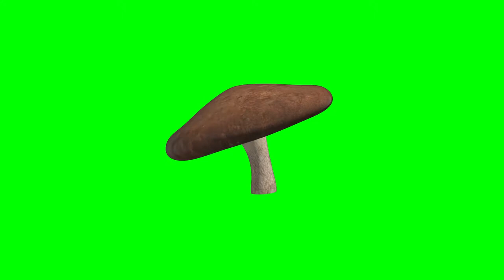Footage (animation) - 3D mushroom on a green background. Effects for video. Adobe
Free post effects animation. Animated pictures for free. Drawings on a blue, green background. A lot of drawings on green and blue background, download from us for free. Effects for video on a green background, chromakey . 3D on a green background